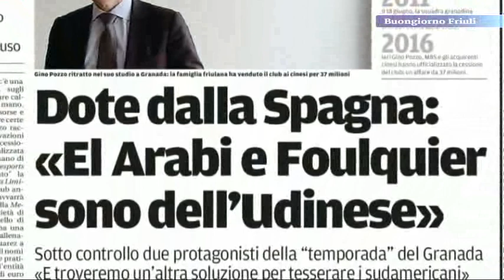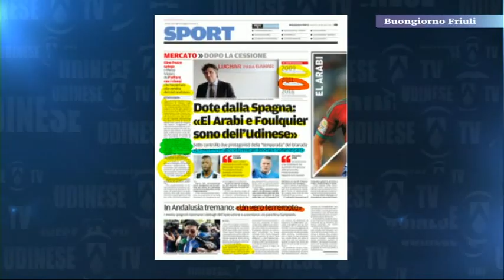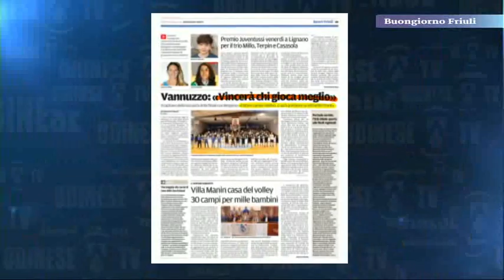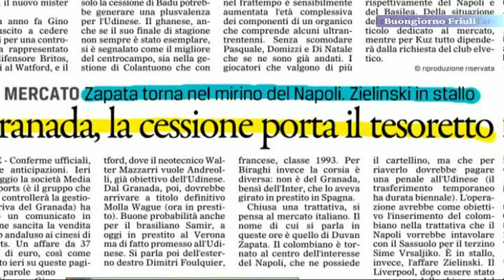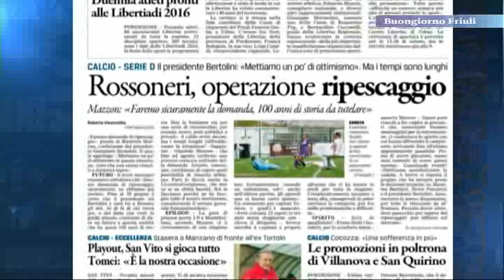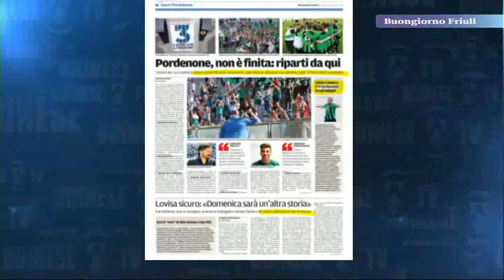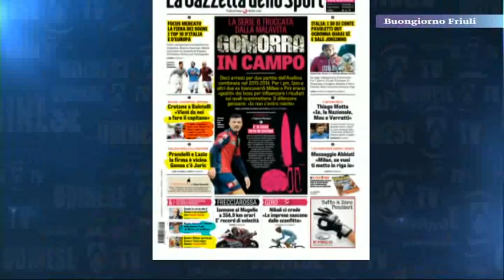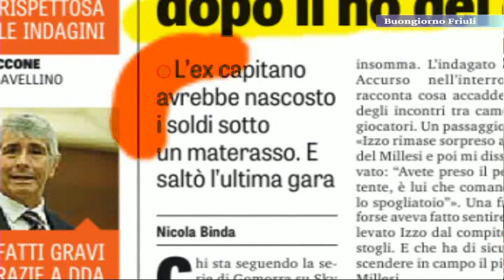UDINESE TV - La Rassegna Stampa del 24 maggio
Tutti gli approfondimenti sportivi nell'analisi dei quotidiani locali e nazionali. In studio Stefano Giovampietro.